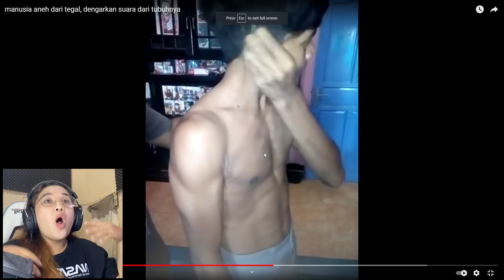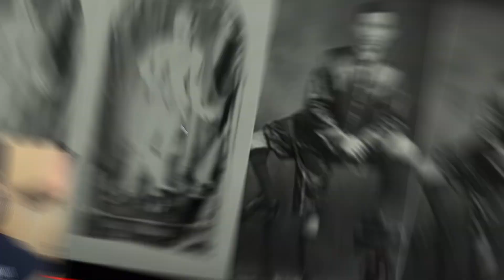REACT MANUSIA MANUSIA PALING UNIK DI DUNIA!!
Video Sebelumnya

BOBON SANTOSO VS SI PEMAKAN RAMBUT CRISPY!!!... YOUTUBER KONTEN PALING ANEH!!!